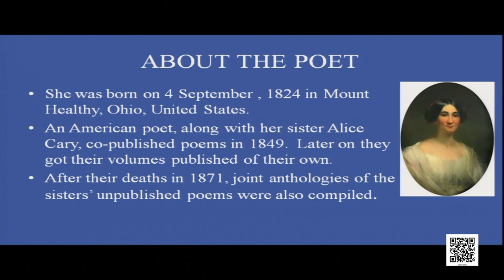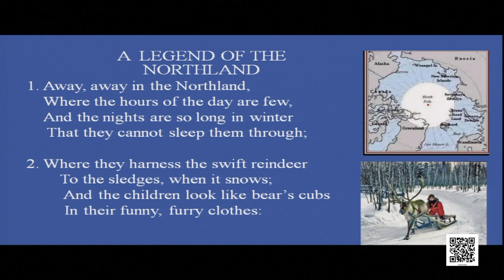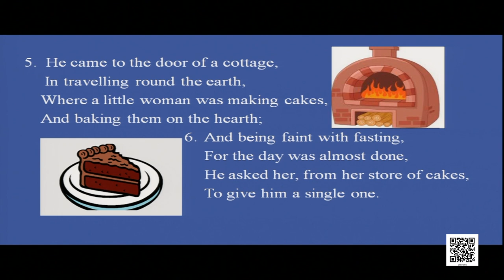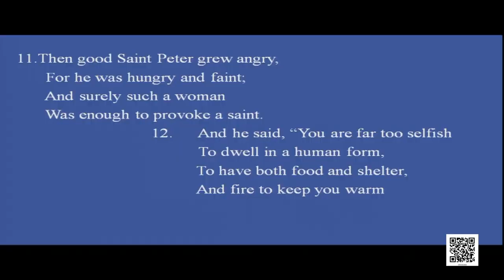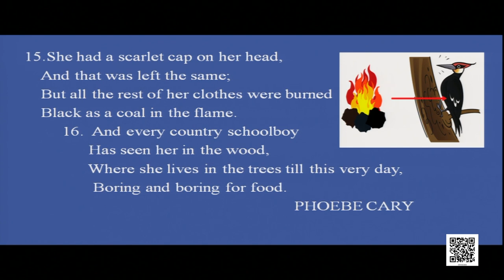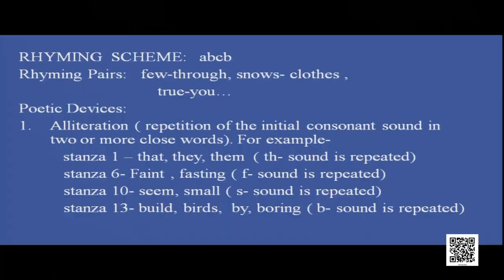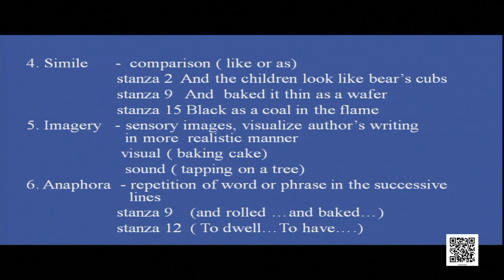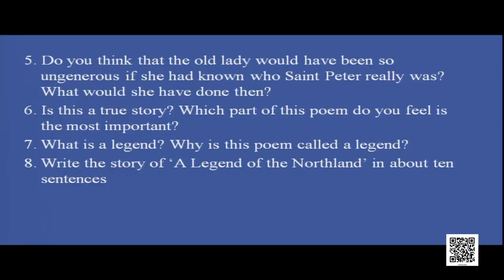Class 9 Chapter - 5: A Legend of the Northland